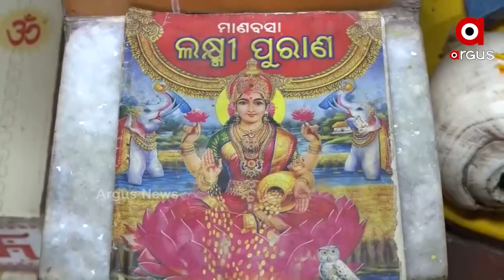ଆଜି ମାଣବସା ଗୁରୁବାର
ଆଜି ମାଣବସା ଗୁରୁବାର । ମାଆ ଲକ୍ଷ୍ମୀ ସାଆନ୍ତାଣିଙ୍କ ପୂଜା । ଗାଁ ସହର ପୁରପଲ୍ଲୀ ସବୁରି ଘରେ ଚିତା, ପିଠାପଣା, ଭୋଗରାଗ । ମାଣ ବସେଇ ଫୁଲରେ ମାଆ ଲକ୍ଷ୍ମୀଙ୍କୁ ସଜେଇ ପୂଜାର୍ଚ୍ଚନା ।